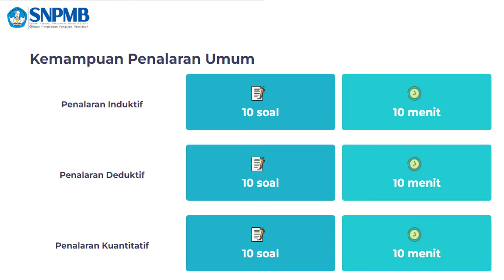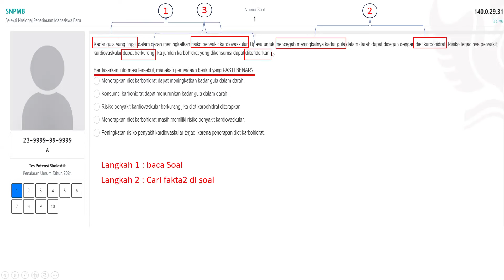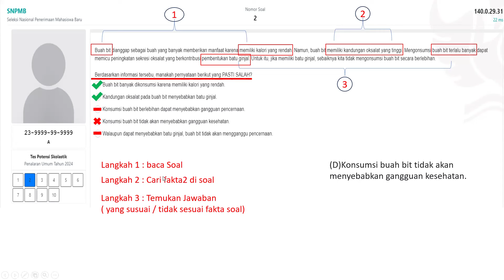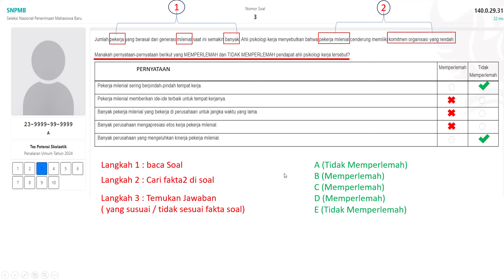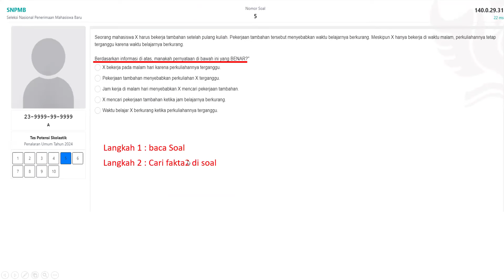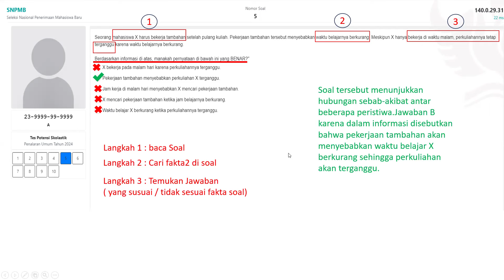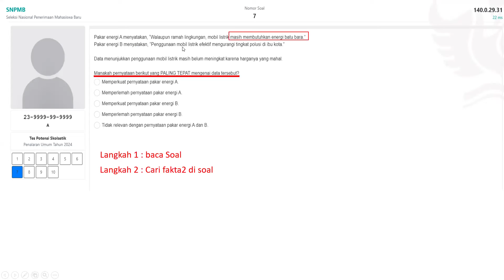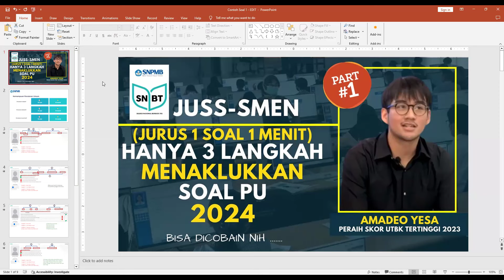3 LANGKAH MENAKLUKKAN SOAL PU (JURUS SATU MENIT SATU SOAL)- SKOR TINGGI UTBK 2024 (PART 1)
3 LANGKAH MENAKLUKKAN SOAL PU (JURUS SATU MENIT SATU SOAL)- SKOR TINGGI UTBK 2024 (PART 1)